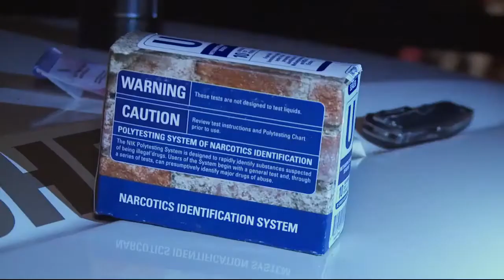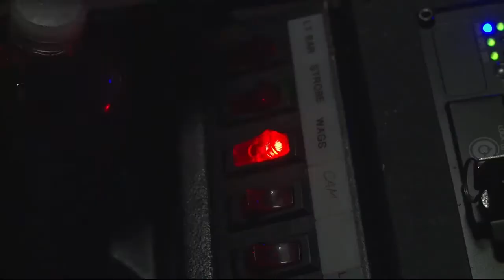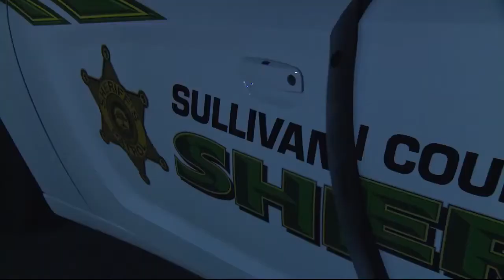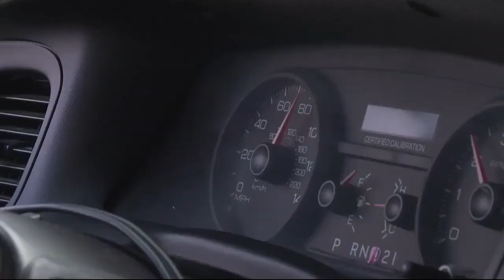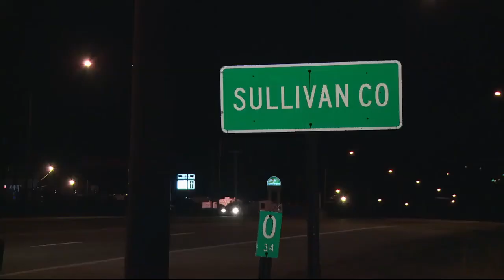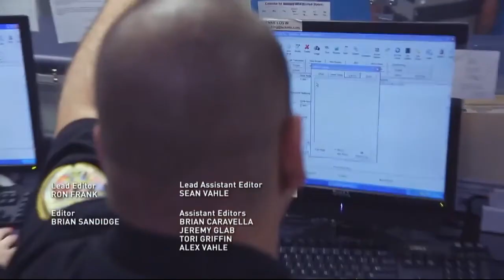Southern Justice S02E02 - Hide and Seek